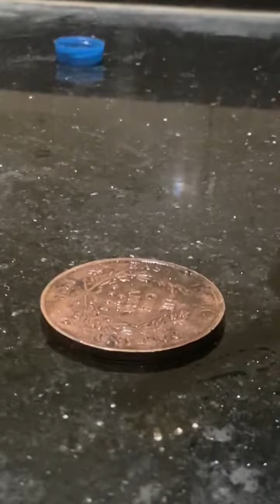original needle ujala 🔦 torch cutting diffuse DRP coin 🪙 Anti iron all test chemical 7798509606